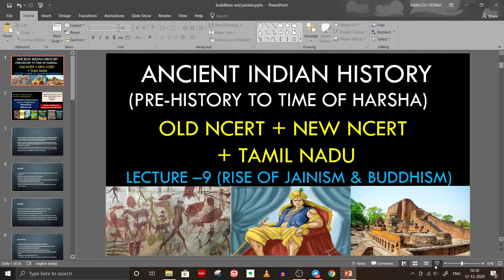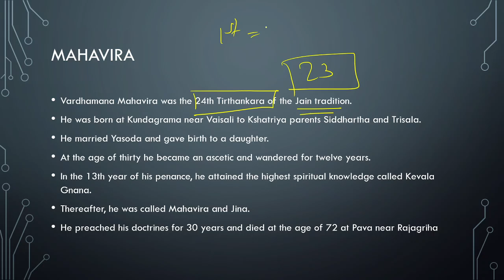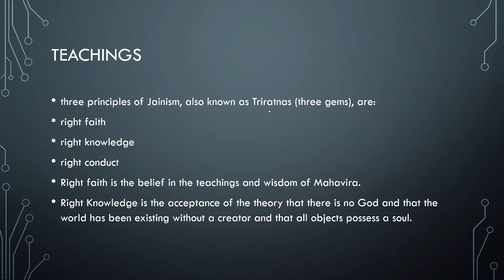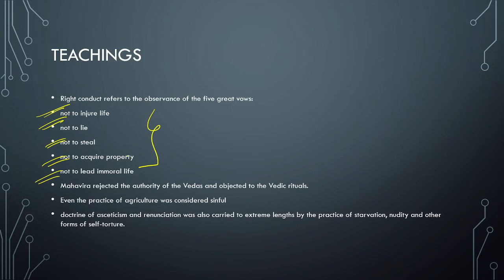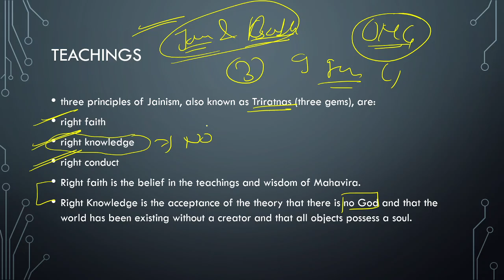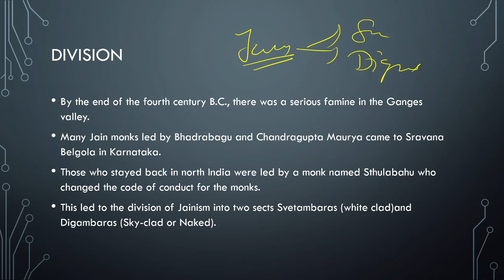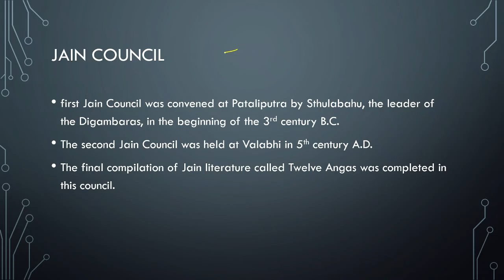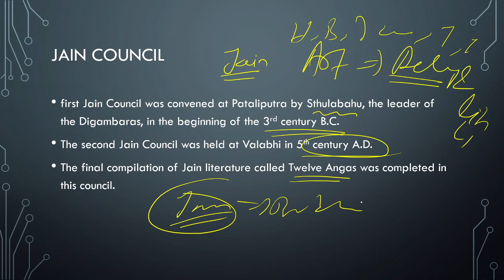Ancient History : Rise of Buddhism and Jainism Lecture-9 for UPSC /IAS / State PCS ( Arora IAS)